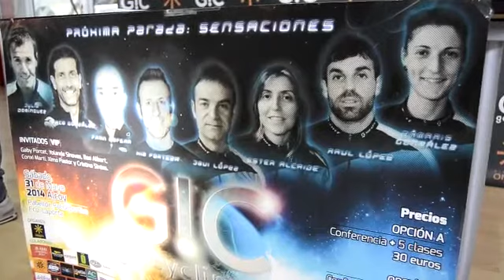Go Cycling 2014